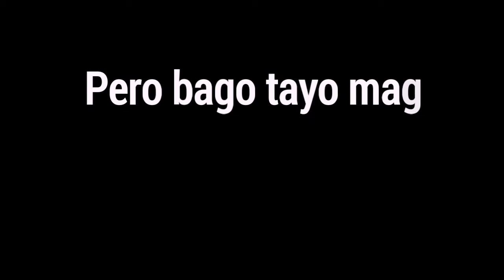Napalakad ako ng wala sa oras | Burdadong Prombi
Hi mga tol naglakad lng ako ngaun papunta sa trabaho naplat gulong ng bike ko.
Ayos lng maglakad para makapgtrabaho
para sa pamilya

Salamat mga tol sa panunuod nyo